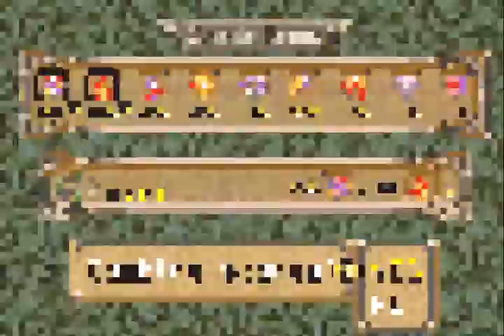Onimusha Tactics │ Part 35: Gameplay │ Backlogged Games